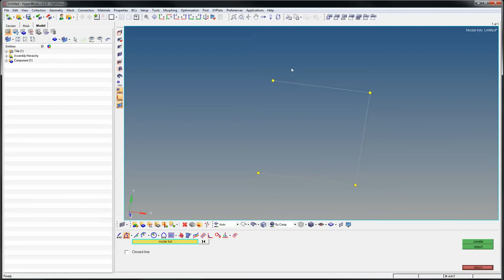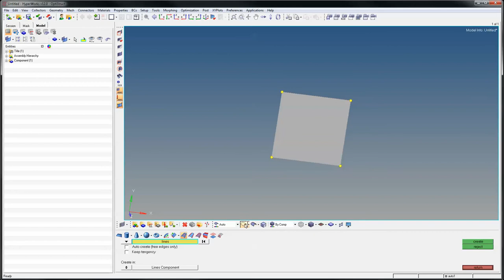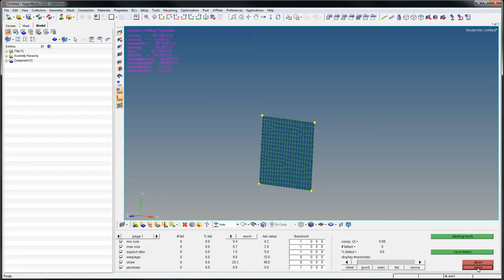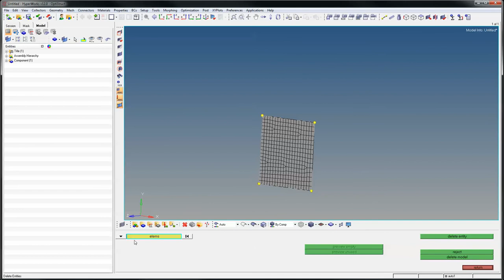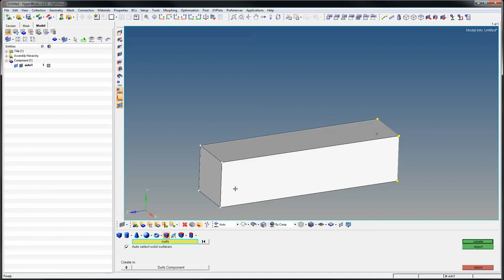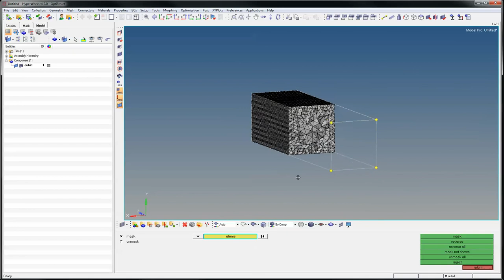Geometrie in Hypermesh + 2D und 3D Vernetzung (Tetramesh)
Dieses Video fasst die Inhalte der zweiten Vorlesungsstunde zusammen, in der wir 2D und 3D Vernetzung kennengelernt haben. Die Geometrie Erstellung wird wiederholt.